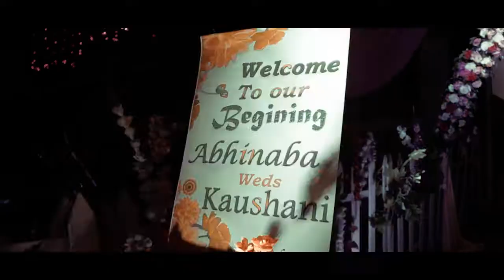Cinematic Full Wedding Film of ||Abhinaba 🎀 Kaushani || by Chitrali Studio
𝐅𝐨𝐫 𝐏𝐫𝐞𝐦𝐢𝐮𝐦 𝐏𝐫𝐞 𝐰𝐞𝐝𝐝𝐢𝐧𝐠 / 𝐖𝐞𝐝𝐝𝐢𝐧𝐠 :
★ 𝐖𝐞𝐝𝐝𝐢𝐧𝐠 𝐏𝐡𝐨𝐭𝐨𝐠𝐫𝐚𝐩𝐡𝐲
★ 𝐏𝐫𝐞/𝐏𝐨𝐬𝐭 - 𝐖𝐞𝐝𝐝𝐢𝐧𝐠 𝐏𝐡𝐨𝐭𝐨𝐠𝐫𝐚𝐩𝐡𝐲
★ 𝐂𝐢𝐧𝐞𝐦𝐚𝐭𝐨𝐠𝐫𝐚𝐩𝐡𝐲
[ 𝐂𝐨𝐩𝐲𝐫𝐢𝐠𝐡𝐭 𝐑𝐞𝐬𝐞𝐫𝐯𝐞𝐝 : © Chitrali Studio  ]